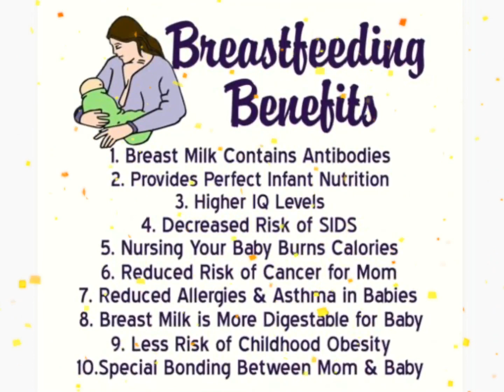breastfeeding breastmilk foodstoincreasebreastmilk breastfeedingdiet successesatz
Breast milk - The liquid gold

Breastfeeding is incredibly nutritious to your lil ones . Breastfeeding your baby helps to boost the immune system and gives nourishment to your baby.

Breastfeeding strengthens mothers health and baby’s growth as well. Breast milk is more precious that is all a baby expects from mother in form of love.